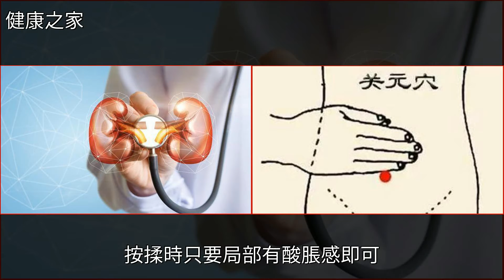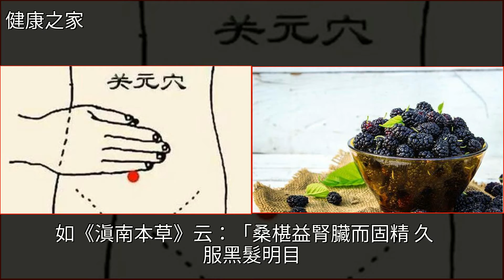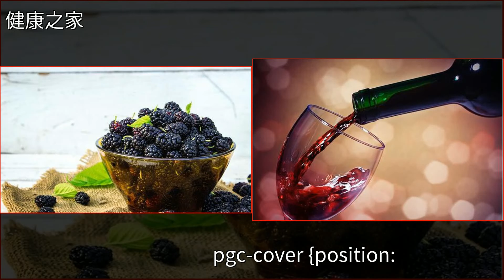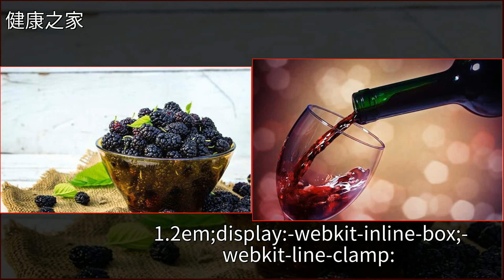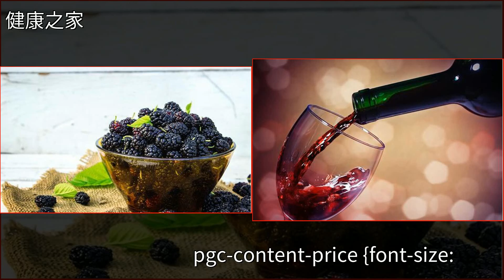男人腎不強壯，每天偷偷來1勺，不出2周，56歲的年紀26歲的腎！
男人腎不強壯，每天偷偷來1勺，不出2周，56歲的年紀26歲的腎！穴位,腎虛,桑椹,推拿,黃帝內經男人腎不強壯，每天偷偷來1勺，不出2周，56歲的年紀26歲的腎！穴位 腎虛 桑椹 推拿 黃帝內經